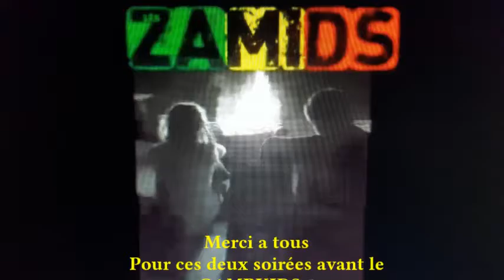les deux soirée avant le campkids 6